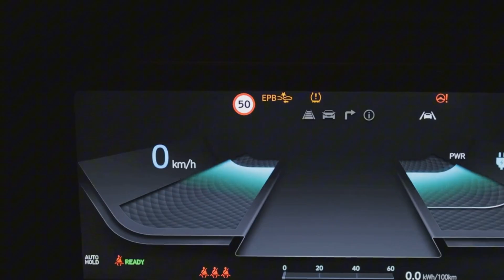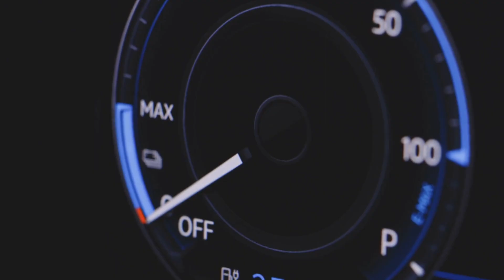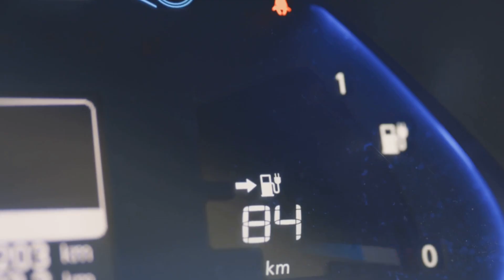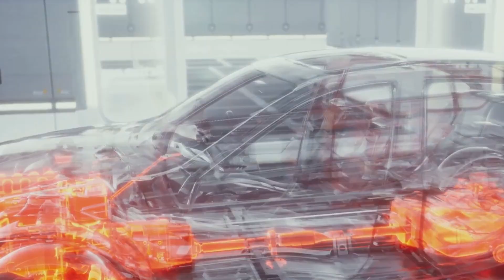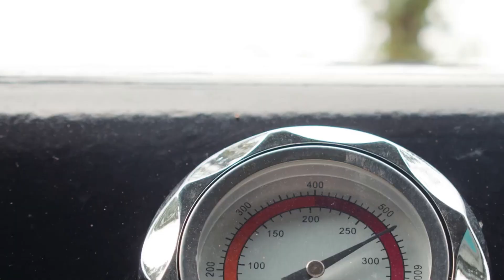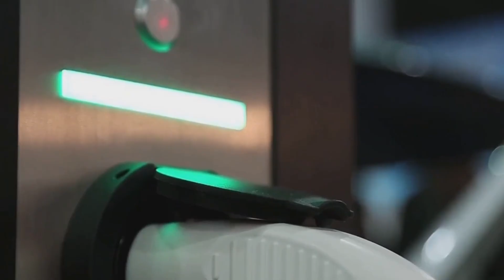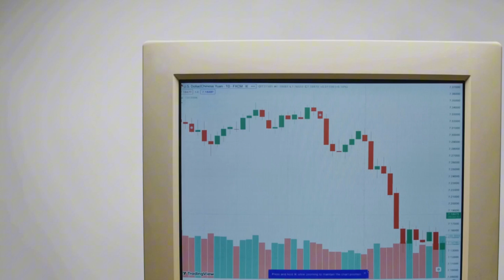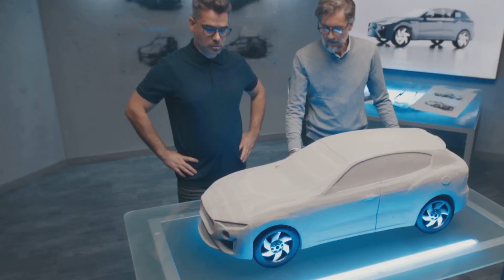BYD CEO Drops a Bombshell: New motor Engine Will Shakes The Entire EV Industry!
What if I told you that a single motor has the power to shake the foundation of the entire EV and hybrid industry? 🚗⚡ Yes, we’re talking about BYD’s new motor technology that has already left the world’s biggest auto brands restless. This isn’t just about power—it’s about intelligence, efficiency, and future-proof performance that could redefine how we drive forever.

In this video, we’ll uncover the hidden technology inside BYD’s motor that experts are calling a potential game-changer. Could this be the biggest threat to Tesla and other global giants? Or is it just another marketing trick? Watch till the end to discover the truth behind this revolutionary innovation.